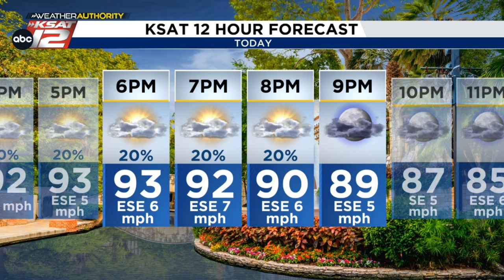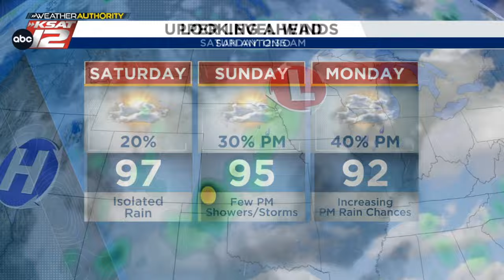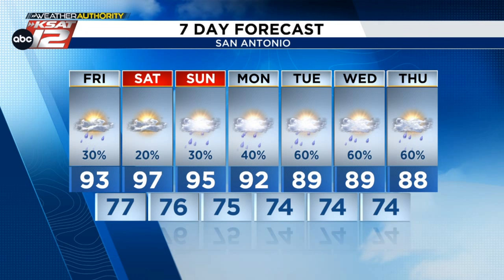Iso. rain chances this weekend followed by a more active pattern next week (Mia's Update: 7/19/24)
A few more isolated showers and storms can't be ruled out Friday afternoon and into the weekend, but won't be for everyone. A change in our weather pattern, however, could bring better, scattered rain chances to the forecast next week, along with cooler temperatures for July. Here's an update with Mia.